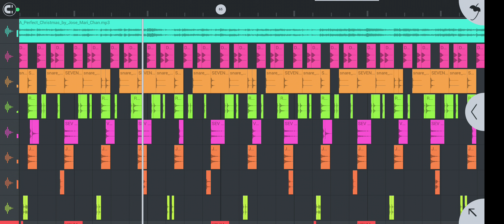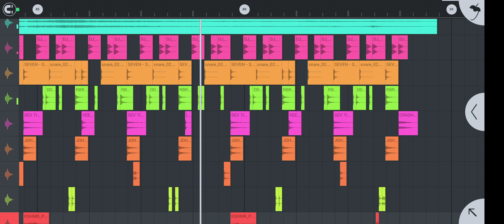A PERFECT CHRISTMAS - MY OWN REMIX | USING FL STUDIO MOBILE - NO FLOATER USED